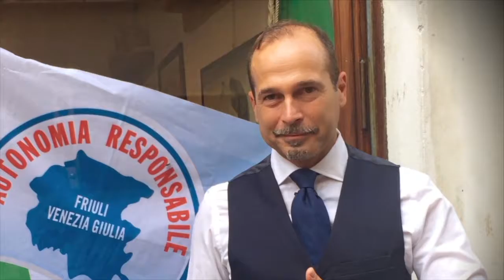Oreti: Autonomia Responsabile si presenta per creare un percorso condiviso, aperto e trasparente.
Fabrizio Oreti: Crediamo sia un diritto dei cittadini conoscere per tempo le idee, i programmi e le figure che vorranno proporsi per la prossima campagna elettorale, il tutto, se si vuole superare la disaffezione alla politica; se si vuole trasmettere la giusta fiducia che deve legare i politici ai cittadini.

Per questi motivi siamo partiti con la creazione del comitato provinciale e comunale di Autonomia Responsabile FVG per creare un percorso condiviso, aperto e trasparente che ci porterà a farci conoscere dai cittadini fino ad arrivare alle prossime elezioni comunali.

Noi, per passione, ci mettiamo in gioco a favore della comunità per rappresentare le reali esigenze dei cittadini per una Gorizia fedele alle tradizioni e aperta alle innovazioni.